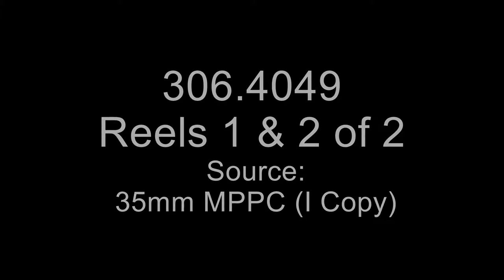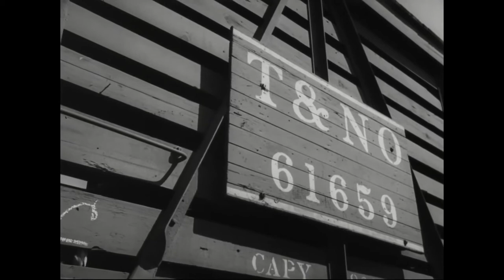The American Scene: Number Two—The Cowboy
Creator(s): U.S. Information Agency. (8/24/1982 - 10/1/1999)  (Most Recent)

Date: 1943

Description: A young English boy travels to the American West during World War II. His ideas about cowboys have been shaped by books and movies about the Old West, but he learns that contemporary cowboys live a much different life. The film includes many scenes of work on a cattle ranch and shows how the West provides many of the products that benefit Allied troops in Europe. This film was produced as part of the Projections of America series and was rereleased as part of The American Scene series in 1952.